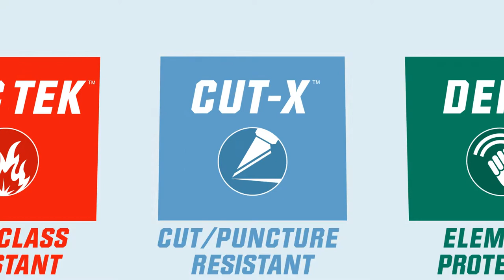Bob Dale Gloves (BDG®) Video 2022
Bob Dale Gloves (BDG®) is a North American supplier and manufacturer of quality hand protection and PPE for industrial customers.